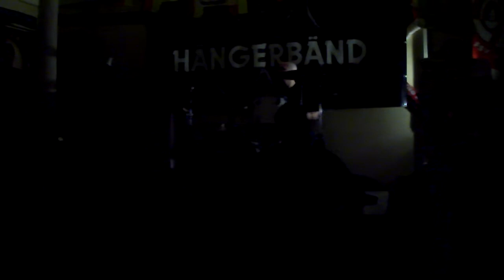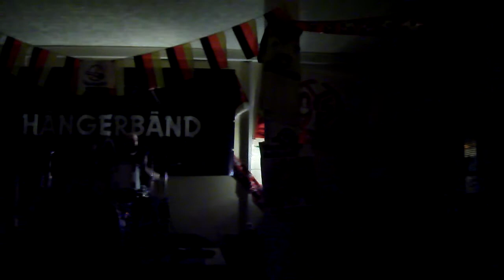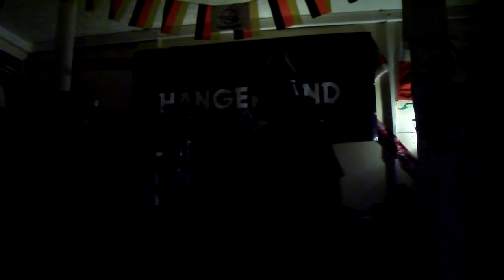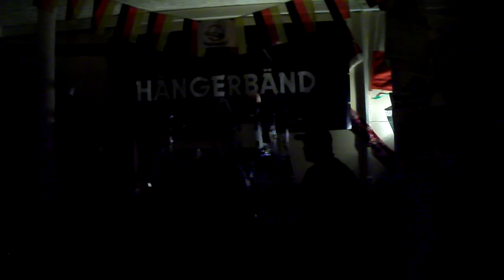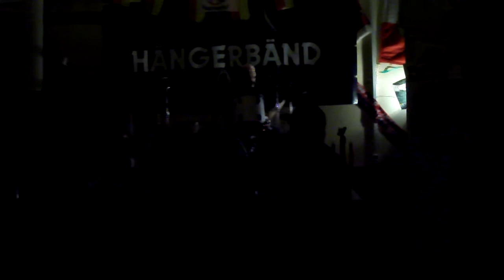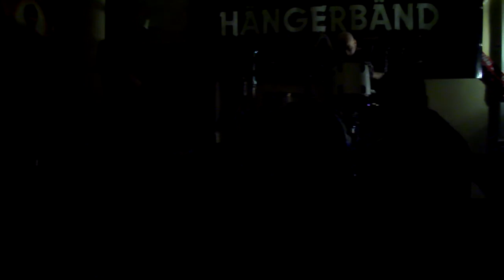Skidmark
Auftritt im MC Goos
leider war die Location viel zu dunkel
aber vielleicht reicht Euch ja auch die Mucke?